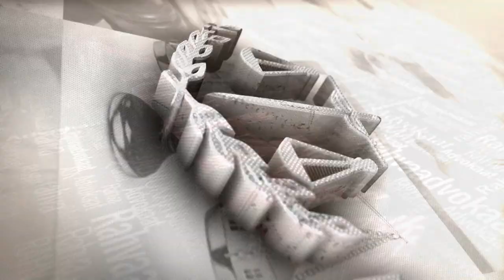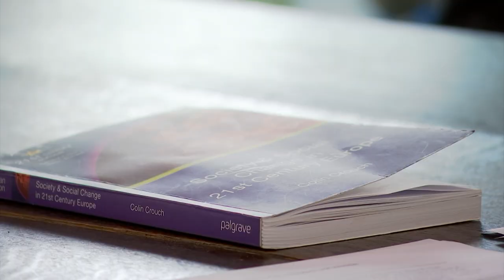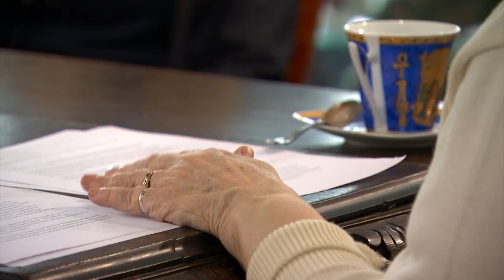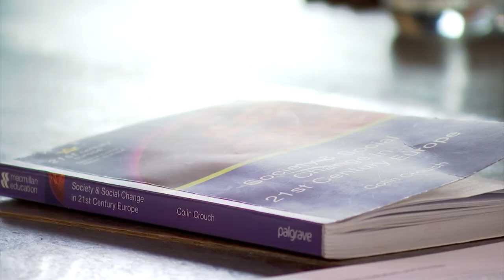Rahvaadvokaat 50 23.03.2017